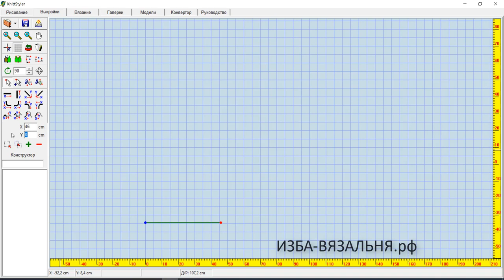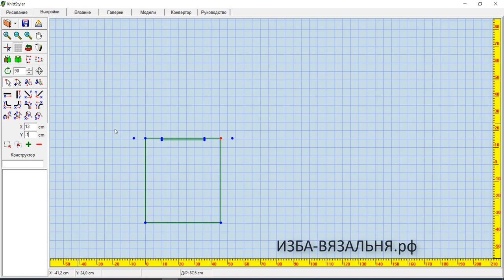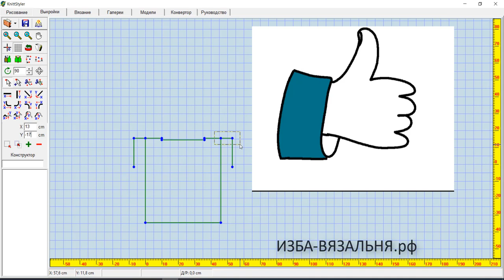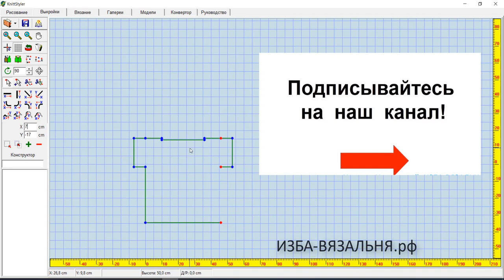Майка № 13 связанная резинкой. Часть 1 (выкройка). Машинное вязание на двух фонтурах для начинающих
Три части создания летней вязаной майки на вязальной машине. Выкройка майки в KnittStyler

В третьей части показаны интересные моменты как сшивания, например, почему мы сделали шов по плечу, новый способ набора на бросовую нить, позволяющий экономить бросовую пряжу. И много секретов, которые обсуждаются в процессе сшивания. Поэтому здесь не просто шов, а рассказ о многих неявных моментах создания этой симпатичной майки, связаной резинкой на двухфонтурной вязальной машине

Мы предлагаем:
- Обучение с нуля новичков он-лайн на любых вязальных машинах:

ИЗБА-ВЯЗАЛЬНЯ.рф   kvadrat-n.ru

машинное вязание,
школа вязания на вязальной машине,
наталья некрасова вязание,
уроки вязания на вязальной машине,
вязание майки с описанием,
описание майки,
обучение вязанию на вязальной машине с нуля начинающих новичков,
схема майка,
вязание для начинающих,
курсы машинного вязания для начинающих,
школа машинного вязания,
вязание летней одежды,
как вязать на вязальной машине,
мастер-класс вязания майка,
летний топ вязание,
вязаный топ,
две фонтуры,
двухфонтурное вязание,
вязание резинки на вязальной машине,
как вязать на вязальной машине летний топ
выкройка майки